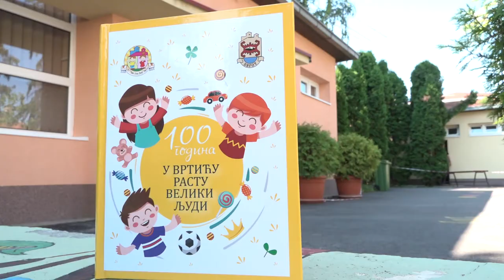PU ''ČIKA JOVA ZMAJ'' IZDALA MONOGRAFIJU POVODOM 100 GODINA RADA 23072020